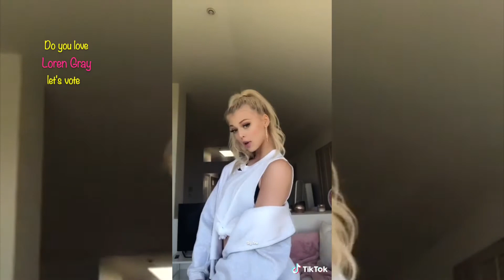Loren Gray & Friends Dancing | Beautiful Funny Lovely Compilation | Sky Ana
Loren Gray & Friends Dancing | Loren Gray Compilation | Sky Ana

Source: Instagram/ Loren Gray + internet
Tiktok / Loren Gray + internet